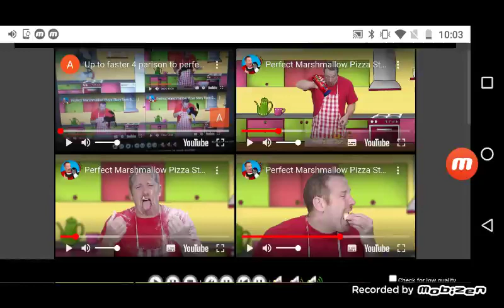Up to faster 7 parison to perfect marshmallow pizza story